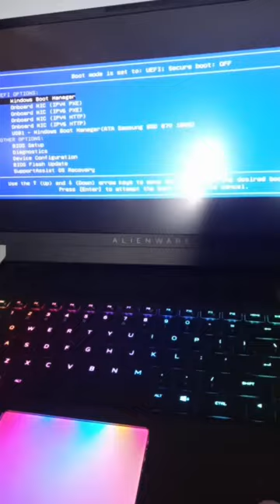Windows 8.1 on my laptop...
Oh well, I've never seen something like that before...